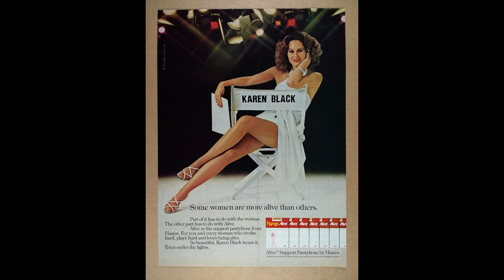Karen Black (1939-2013)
Karen Black was known for her versatile performances in film and television. She received critical acclaim for her roles in movies like "Five Easy Pieces" and "Nashville." Black's ability to portray complex and intriguing characters made her a respected figure in the industry.